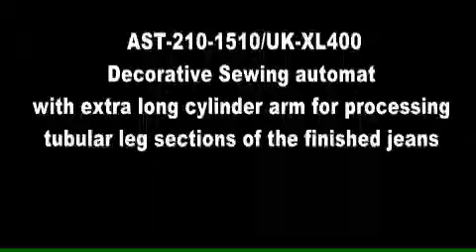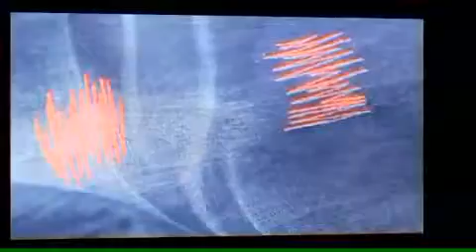ASTAS JUKI AMS 210-1510-XL400 UZUN KAFA KOT PAÇA SÜS DİKİŞ OTOMATI / AMS DECORATIVE SEAMS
ASTAS JUKI AMS 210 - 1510 /UK -XL 400 PROGRAMLANABİLİR UZUN KAFALI BLUE JEAN PAÇA DEKORATİF DİKİŞ NAKIŞ OTOMATI / DECORATIVE SEWING AUTOMAT WITH EXTRA LONG CLINDER ARM FOR PROCESSING TUBULAR LEG SECTION OF THE FINISHED JEANS.. For more information and price please contact to Astasjuki Ümraniye Şubesi 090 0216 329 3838/ 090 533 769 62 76/ .. phone, mail or whatsapp..